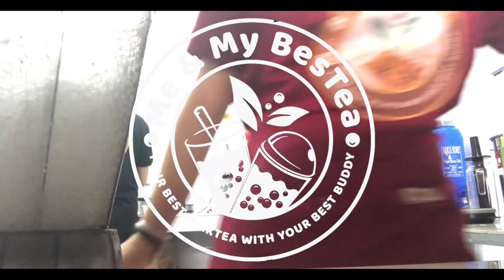Happy New Year // Here's 2022 Compilation of how we prepare our beverages.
Hello BesTeas’
We just open our official Youtube channel, let’s support each other, and may our business grow according to what we want.🙆‍♀️